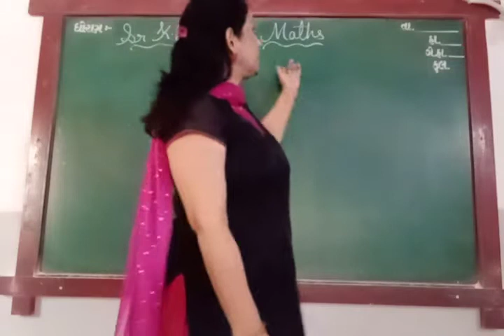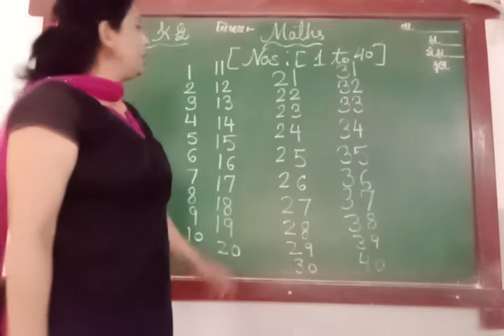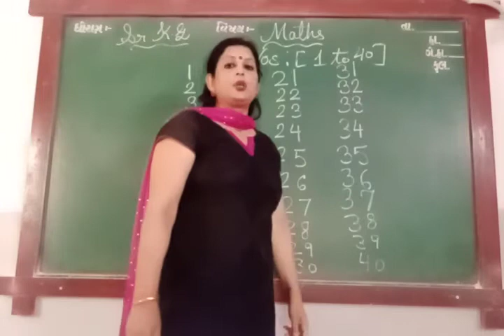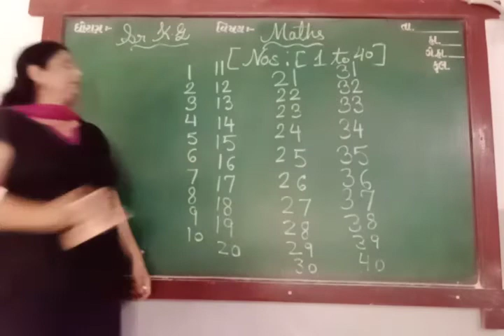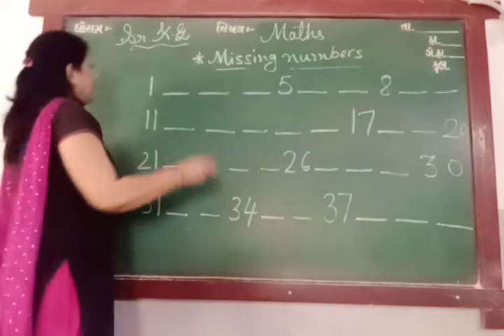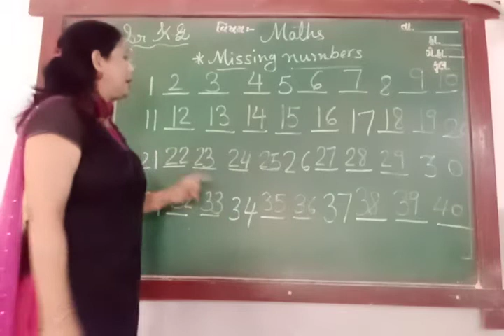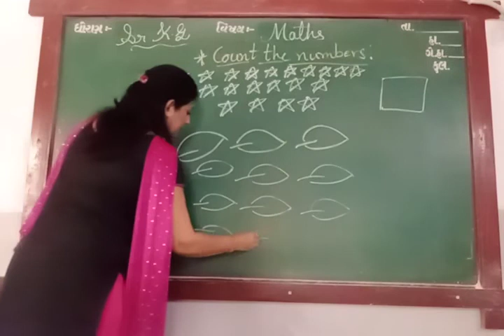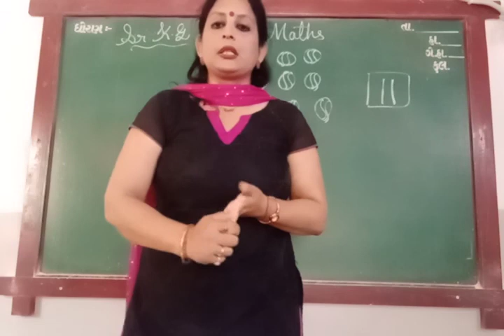ENG MED STD SR KG SUB MATHS NOS 1 TO 40 P 2